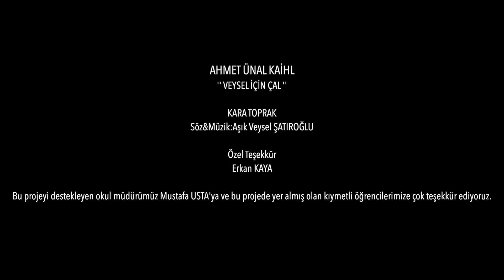Veysel İçin Çal - Kara Toprak - Ahmet ÜNAL KAİHL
Bu proje,halk müziğimizin önemli ozanlarından Aşık Veysel ŞATIROĞLU'nun,Yaradanın insanlara bahşettiği tabiat anayı kusursuz bir şekilde işlediği önemli bir eseri olan ''Kara Toprak'' türküsünü ,hem söylemek hem dinlemek ve hem de anlamak gayesiyle kıymetli öğrencilerimizle birlikte ortaya koyduk. Bu projemizi destekleyen okul müdürümüz Mustafa USTA'ya çok teşekkür ediyoruz.İyi seyirler diliyoruz.